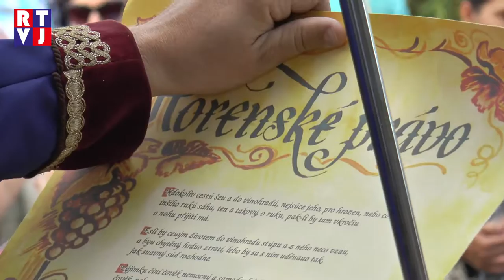Dolnobojanovští udržují podobu vinařského rituálu již několik desetiletí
Nastává období hojnosti a úrody, kdy dozrávají plody ovocných stromů a keřů. Je to právě podzim, kdy vinaři přesouvají svou práci z viničních tratí do sklepů, a chystají se zpracovat plody révy vinné. V době, kdy končí svou práci na vinicích, uzamykají vinice a zaráží horu. Zaražení hory značí konec prací na vinicích a zákaz vstupu do těchto prostor. Připomínání tohoto středověkého rituálu je dodnes součástí podzimního programu mnoha vinařských obcí. V Dolních Bojanovicích tuto vinařskou tradici spojili se zahráváním hodů, které zde budou oslavovat poslední víkend v září.